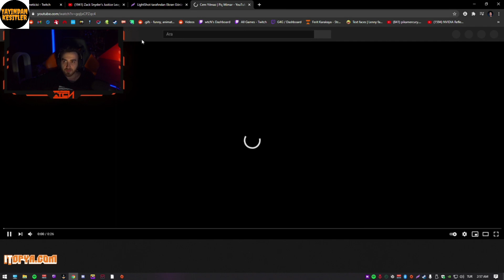Wtcn Zack Snyder's Justice League Fragmanını İzliyor !